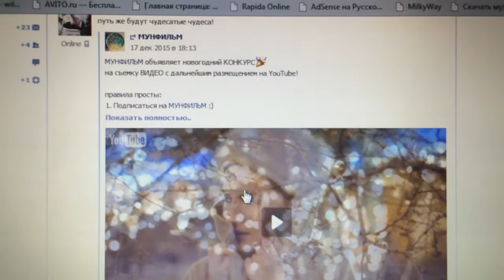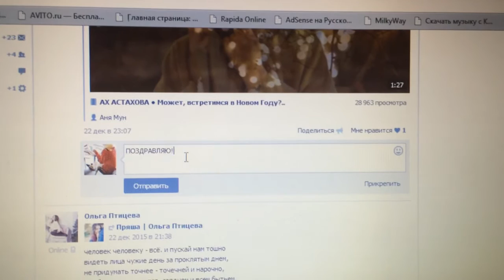НОВОГОДНИЙ КОНКУРС от МУНФИЛЬМ:)